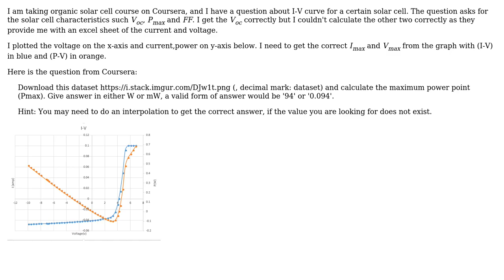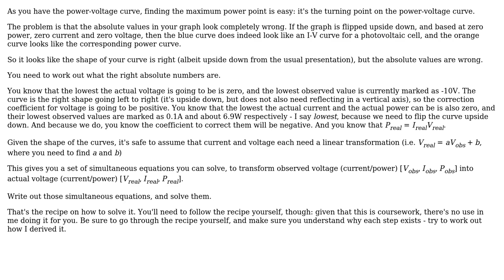Engineering: How to get the maximum power point from I-V curve for Organic Photovoltaics (OPV)?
With thanks & praise to God, and with thanks to the many people who have made this project possible! | Content (except music & images) licensed under CC BY-SA | Music | Images & others | With thanks to user user1586 user Mahmoud Zidan user 410 gone and the Stack Exchange Network Trademarks are property of their respective owners. You are responsible for your own actions.